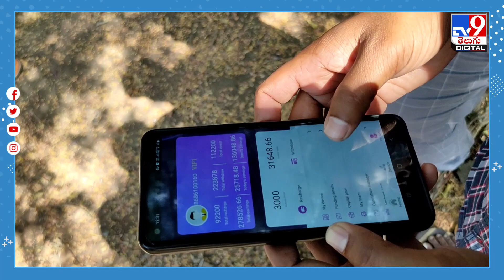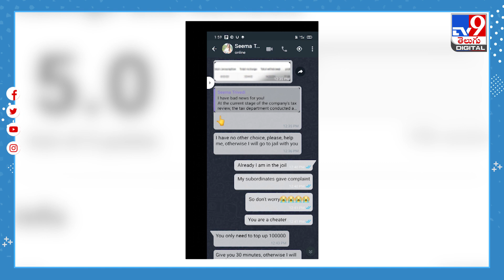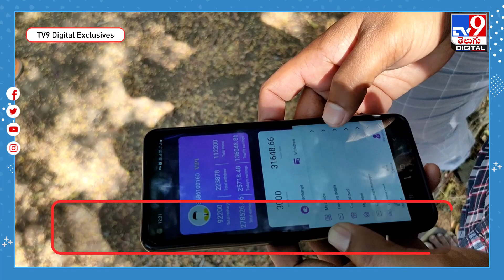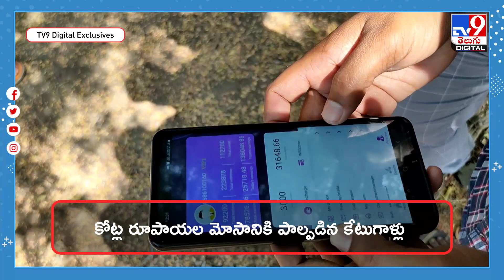దిమ్మతిరిగే సైబర్‌ క్రైమ్‌ : Vikarabad - TV9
Credit: NewsUpdate | Jyothi/Producer | Vijay/Editor